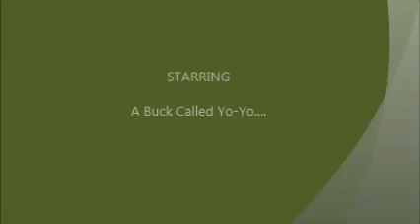Buck Shedding Velvet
In late fall every year a whitetail bucks antlers harden because of the change in the length of daylight.. When those antlers harden, the blood supply to the velvet is cut off, thus starting the process of velvet shedding.. As the velvet cracks and splits it starts to bother/aggravate the bucks in such a way that they find whatever means the have at their disposal to rid their antlers of the velvet - i.e. weeds, bushes, briars, tree limbs, and in this case a good ol' barbed wire fence!! Also, after the velvet is shed, the buck will eat every piece of velvet that he can get to his mouth. Not many people get to witness a buck in the process of velvet shedding (and chewing on the velvet), so I pieced together several clips from videos from a recent experience into one, to show you how this buck goes about shedding/ripping the velvet off his rack.